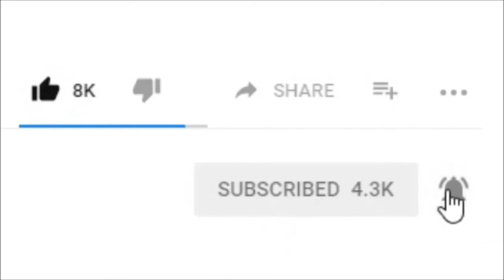TYCHY 2018r i TYCHY PAPROCANY 2015 r